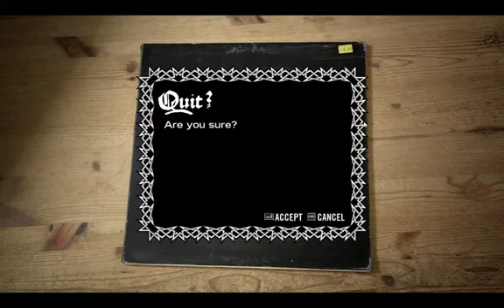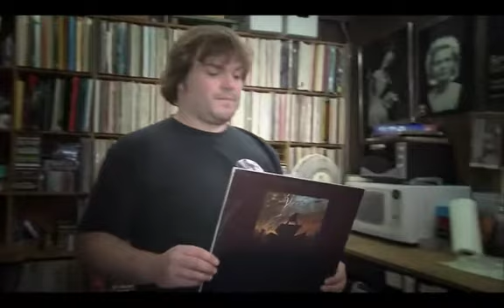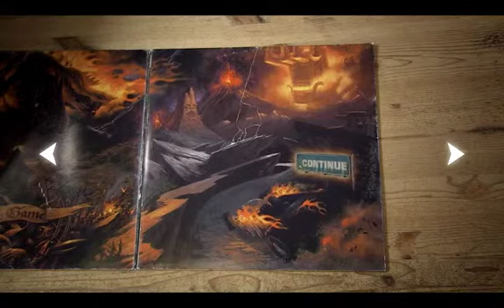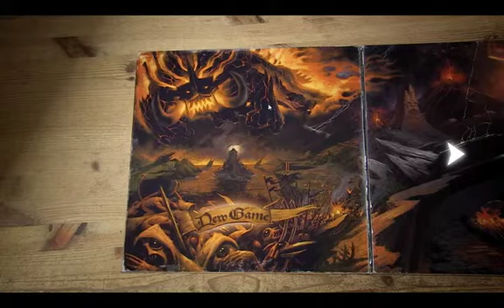...GIVEAWAY @ 50 followers!!! ft hezakhq - 12 / 19